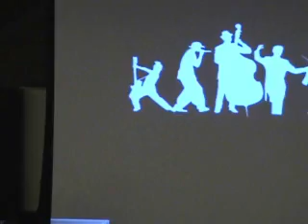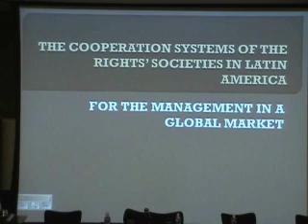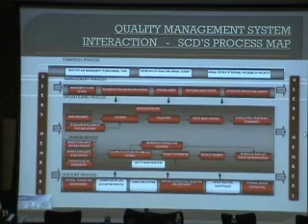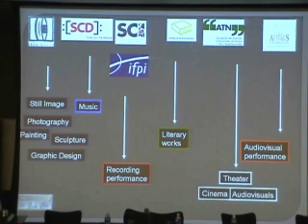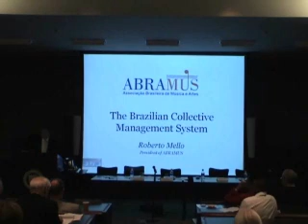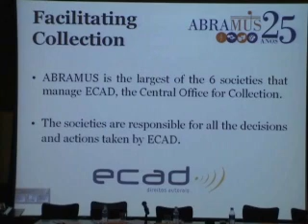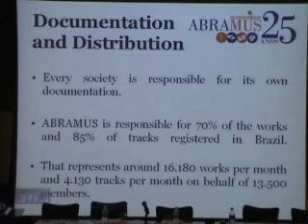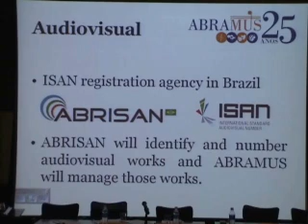World Intellectual Property Org. Conference Panel 4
On Oct. 17-19, hundreds of experts from around the world and Music Row came to Vanderbilt Law School to discuss and debate issues such as how artists, songwriters and authors are paid for use of their work and how to legally distribute music, videos and other works protected by intellectual property as part of a conference sponsored by Vanderbilt, the World Intellectual Property Organization (WIPO) and the International Confederation of Societies of Authors and Composers (CISAC).

Vanderbilt professor of law and director of the international legal studies program, Larry Helfer collaborated with music rights organizations BMI, ASCAP and SESAC for the conference

PANEL DISCUSSION 4. COLLECTIVE MANAGEMENT OF COPYRIGHT AND RELATED RIGHTS - DEVELOPING COUNTRIES AND REGIONAL PERSPECTIVES

Issues to discuss: What are the main problems encountered by societies in developing countries? The management of national and international repertoire. The role of governments and/or judiciary in the establishment and running of collective management organizations. The integration of regional entities in the worldwide network o collective management organizations: the objective of the Caribbean Copyright Link (CCL). The "Latinet" network and its successful development. The developments of collective management in Canada, Brazil, Chile, Europe and United States of America: insights and comparison.

Moderator:
Mr. Scot Morris, Director for International Relations, Australasian Performing Right Association (APRA), Sydney, Australia

Speakers:
Ms. Allison Demas, Chief Executive Officer, Copyright Music Organization of Trinidad and Tobago (COTT), Port of Spain, Trinidad and Tobago
Mr. Santiago Schuster Vergara, Director General, Sociedad Chilena del Derecho de Autor (SCD), Santiago, Chile
Mr. Roberto Mello, President, Associacao Brasileira de Musica, Sao Paulo Brazil
Mr. Mario Bouchard, General Counsel, Copyright Board, Ottawa, Ontario, Canada